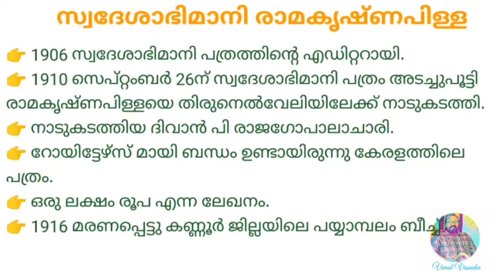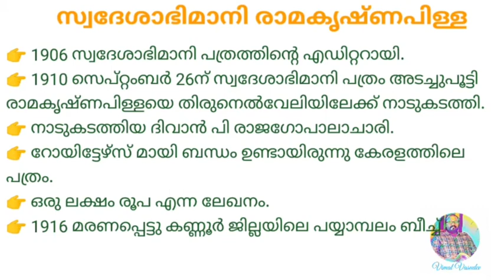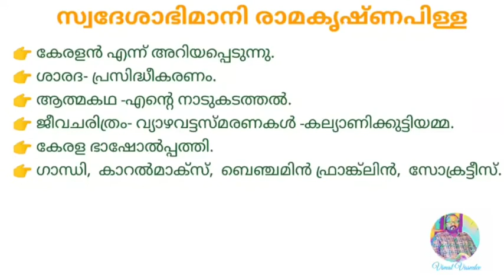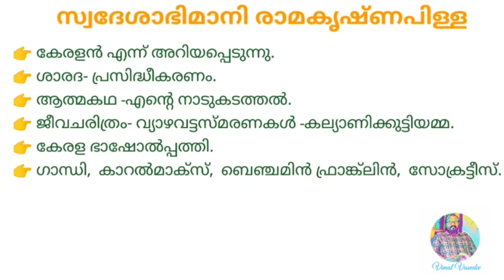കേരള നവോത്ഥാന നായകർ (ഭാഗം 8)| Kerala Renaissance| Kerala PSC | GK | Previous year question paper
കേരള നവോത്ഥാന നായകർ (ഭാഗം 8)
Kerala Renaissance